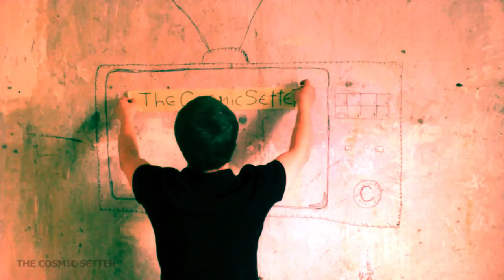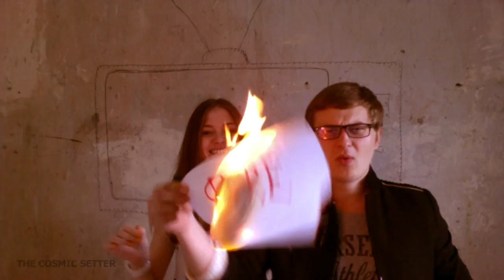The Cosmic Setter - Fire(webcam lo-fi music video)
A webcam-lofi music video